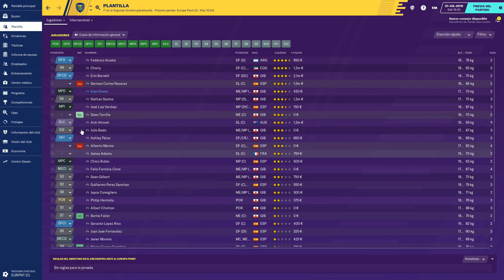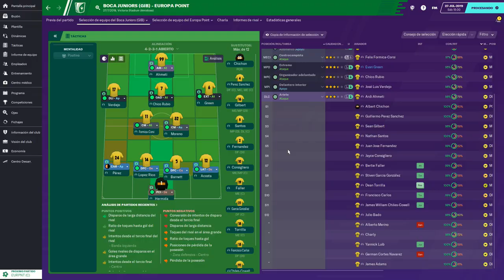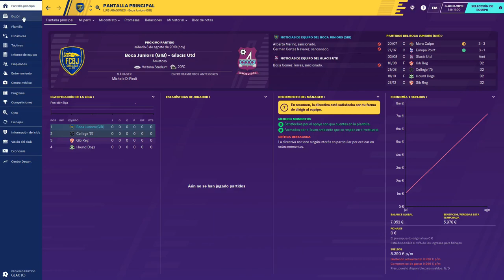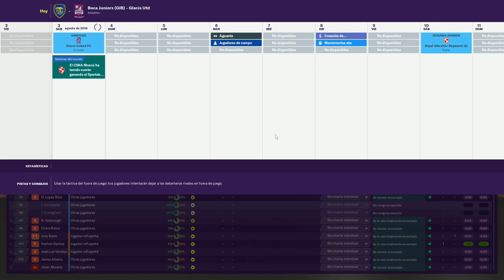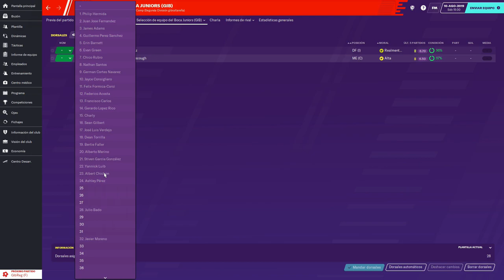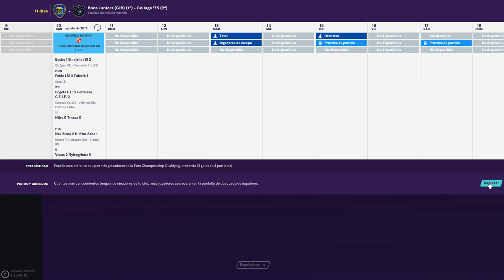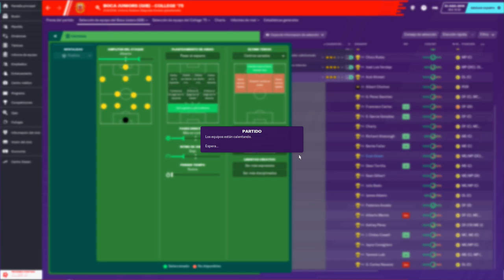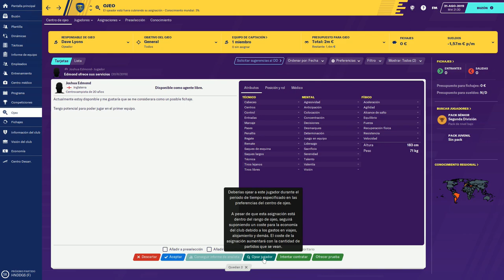"COMIENZA LO BUENO" | #02 | LUIS ARAGONES | FOOTBALL MANAGER 2020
Comienza una nueva historia en el canal, empezamos con el Football Manager 2020 un simulador de gestión de fútbol, creando a un entrenador de leyenda en España, el impulsor del tiki taka, Luis Aragones. Nuestra andadura comenzará desde lo más bajo, en una de las peores ligas del mundo y poco a poco iremos yendo en mejores ligas hasta que, algún día, un equipo top nos fiche. Espero que os guste y le deis mucho apoyo.